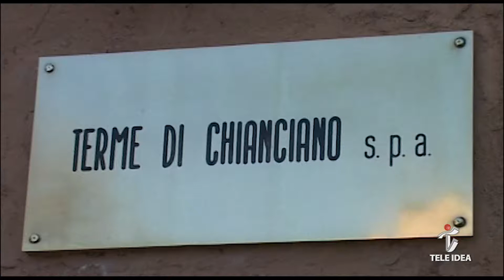Tele Idea - Barbetti su ricorso al Tar Terme di Chianciano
Daniele Barbetti Presidente Associazione Albergatori di Chianciano Terme rivendica il diritto di preoccuparsi per il futuro delle Terme di Chianciano, le sue dichiarazioni in seguito alla decisione del Tar della Toscana che boccia il ricorso per "non competenza"